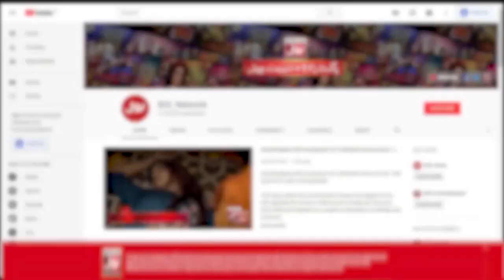Chahat Fateh Ali Khan Photos Shocked Faysal Quraishi | Star Quizzer | BOL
Chahat Fateh Ali Khan Photos Shocked Faysal Quraishi | Faysal Quraishi | Star Quizzer | BOL Entertainment